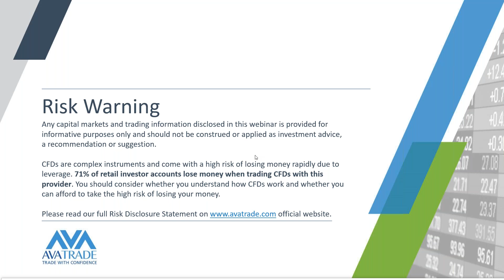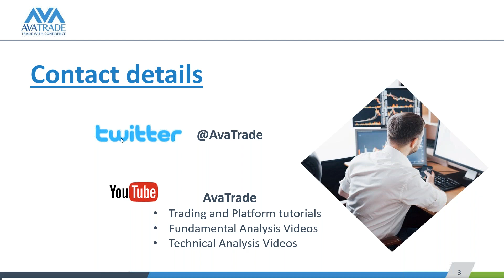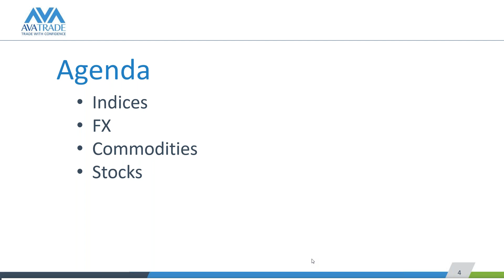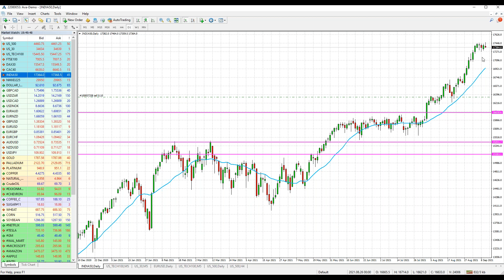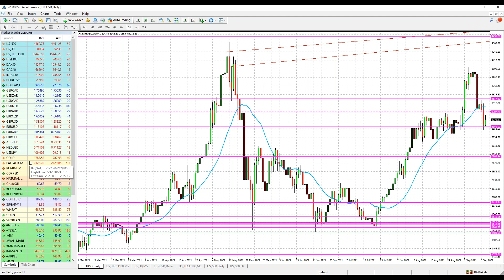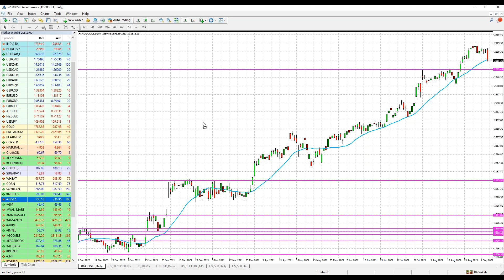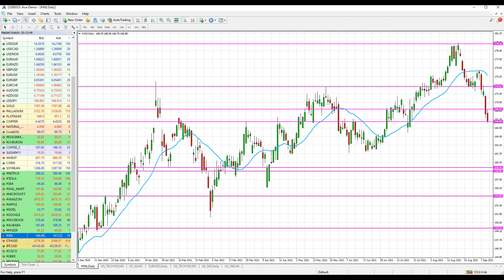11.09.21 | Your Weekly Trading Plan - AvaTrade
Inexperienced traders often view the weekend as a time to take a break, for professional traders it’s the perfect time to plan their trading week - an important part of their trading routine.

Join our brand-new Webinar: “Your Weekly Trading plan” in which we will look ahead at potential trading opportunities.